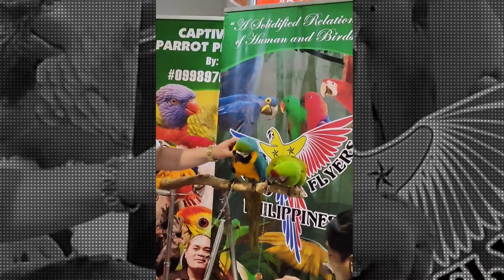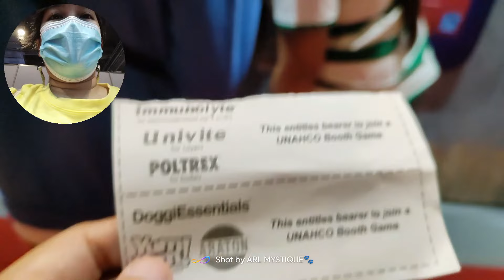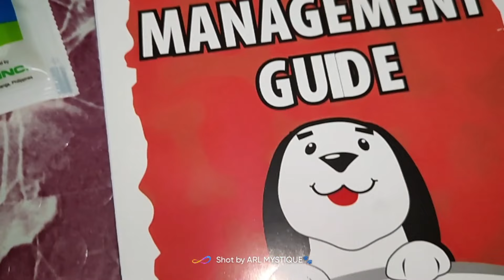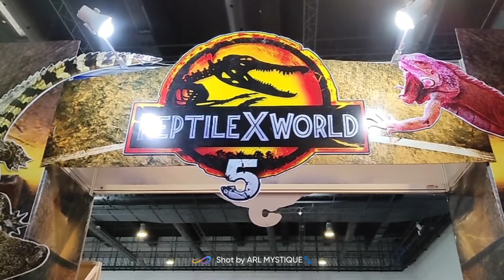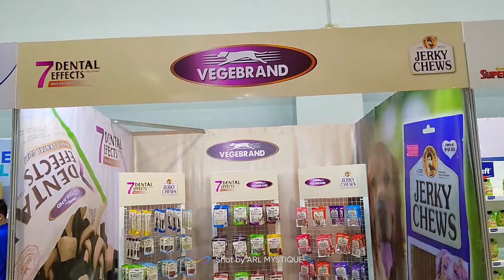International PET/FARMERS Summit 2022 | SMX Convention | SM MOA | Hunter's Rescuers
Ang SAYA mga ka- Hunters.! Punta na kayo hanggang JUNE 11, 2022 lang yan.

For More Videos and Contents